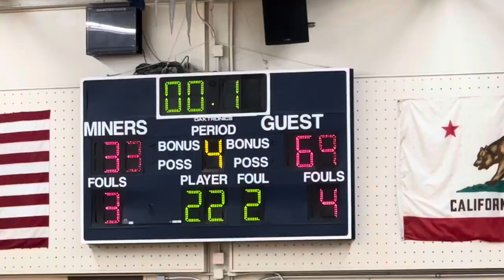VLOG: cleaning + basketball game, and more!